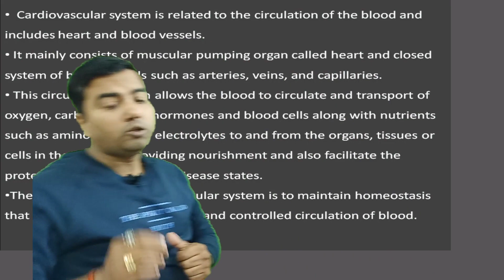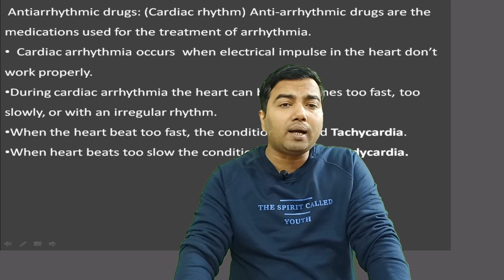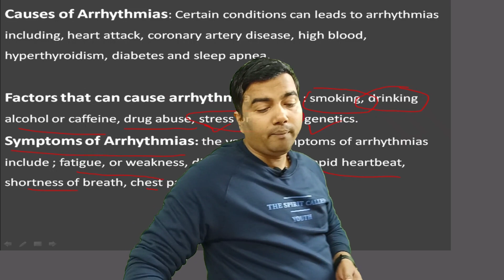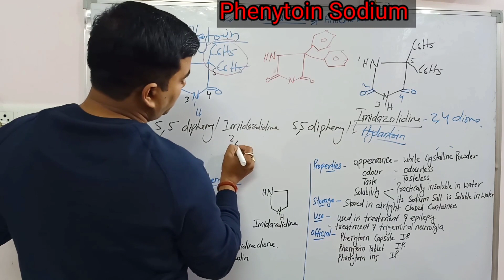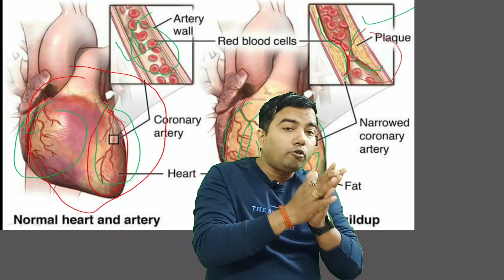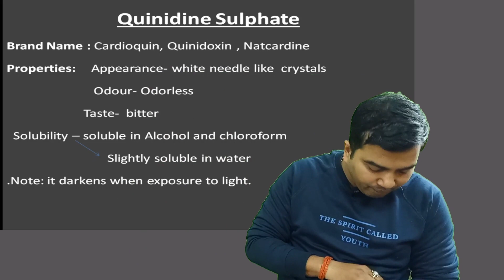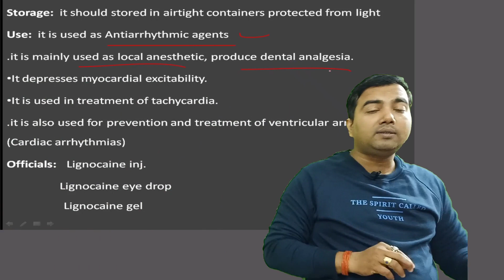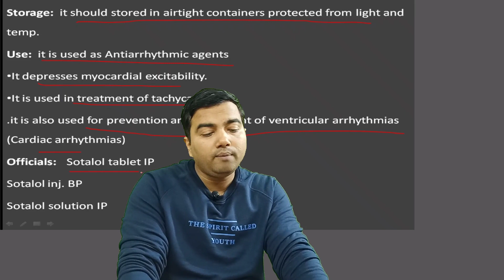Drug acting on Cardiovascular system in hindi Cardiovascular drugschapter-7Part-1 by Avrendra Singh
Drug acting on Cardiovascular system (Cardiovascular drugs) chapter-7 (Part-1) by Avrendra Singh
Verapamil,Procainamide hydrochloride, Lidocaine hydrochloride, Lorcainide Hydrochloride, Amiodarone, sotalol.
The circulatory system is a network consisting of blood, blood vessels, and the heart. This network supplies tissues in the body with oxygen and other nutrients transport hormones and removes unnecessary waste products.  The heart is made of specialized cardiac muscle tissue that allows it to act as a pump within the circulatory system.
The human heart is divided into four chambers. There are one atrium and one ventricle on each side of the heart. The atria receive blood and the ventricles pump blood.

Blood from the heart is pumped throughout the body using blood vessels. Arteries carry blood away from the heart and into capillaries, providing oxygen (and other nutrients) to tissue and cells. Once oxygen is removed, the blood travels back to the lungs, where it is reoxygenated and returned by veins to the heart.